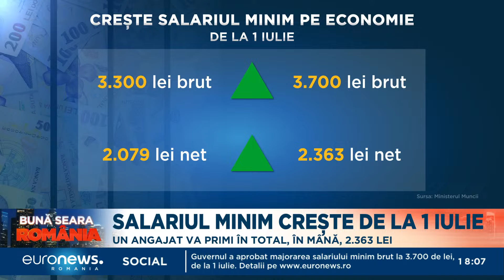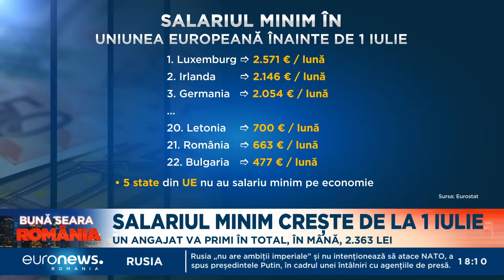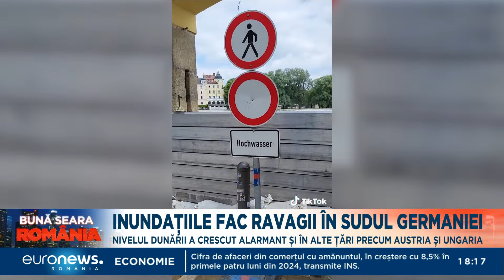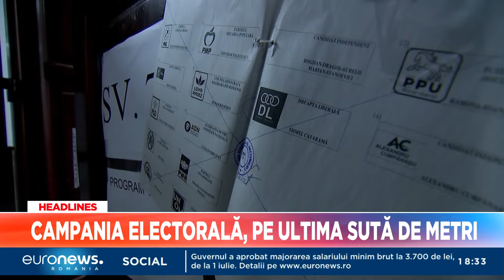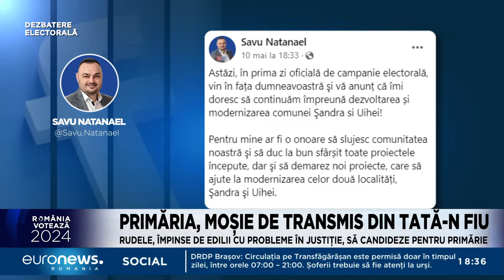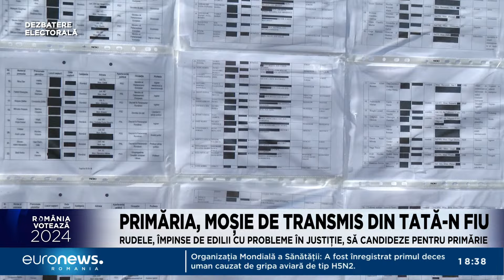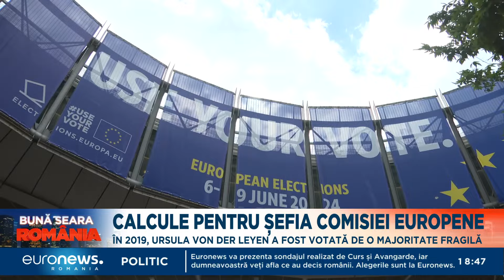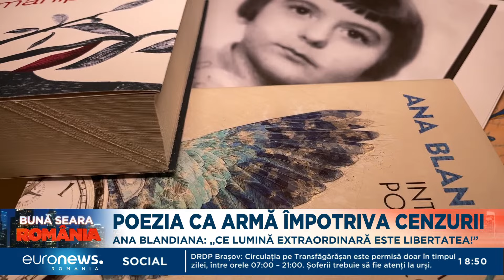Știrile Euronews România de la ora 18:00 - 06 iunie 2024